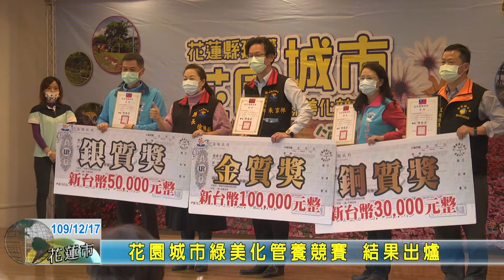20201217 03 花園城市綠美化管養競賽 結果出爐